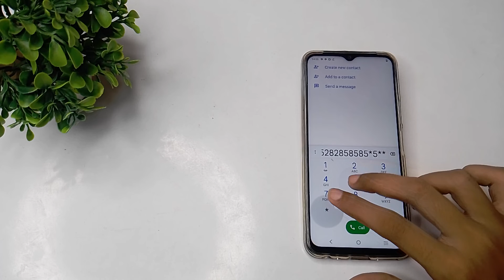How to turn off Dial pad tones sound in Vivo T1x mobile in hindi